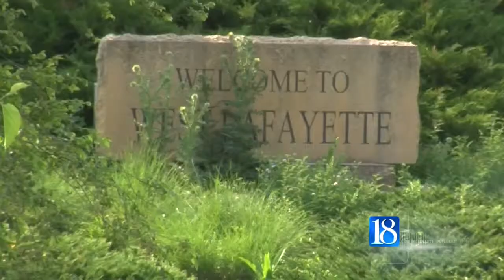Second vote for Class 2 city classication scheduled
The new class is possible thanks to recent annexation